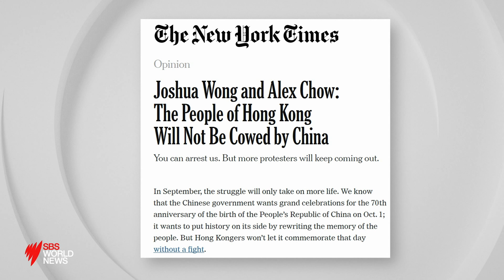Hong Kong experiences its most intense clashes since protests started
Flights canceled, train station smashed in Hong Kong on another violent weekend of protests.